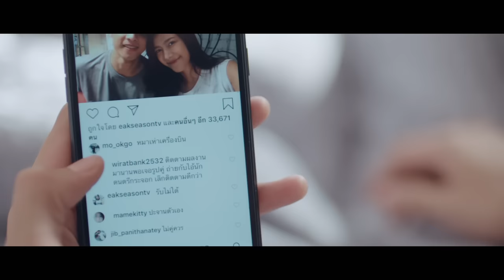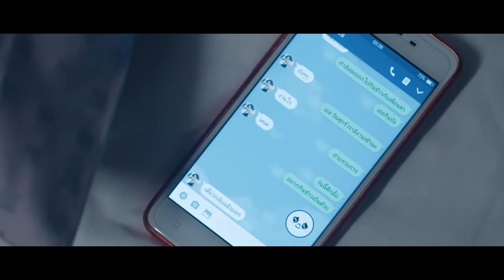ครึ่งฝัน - DAX ROCK RIDER [OFFICIAL MV]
บางครั้งเราก็ต้องเสียสละความฝันของตัวเอง...เพื่อให้คนรักได้ก้าวเดินต่อไป
ครึ่งฝัน เพลงใหม่ล่าสุดจาก DAX ROCK RIDER

Executive Supervisor : วุฒินันต์ ภิรมย์ภักดี
Executive Producer : ปฏิเวธ อุทัยเฉลิม
เนื้อร้อง : ฟองเบียร์
ทำนอง : ปฏิเวธ อุทัยเฉลิม
เรียบเรียง : นที แสนทวี / วิสารท กุลศิริ
Producer : ทีมโอ่งเก่ง
Mixed and Mastered : ดนุภพ กมล

ก็ดี ที่เราสองคนมาจบกันในวันนี้
ก็ดีที่เรายังคุยกันได้

ก็ดี ที่ความสัมพันธ์บางอย่างยังไม่จางหาย
แม้ว่าฉันต้องเจ็บ แม้ว่าฉันต้องปวด แต่ไม่เป็นไร

ก็จริงที่ความฝันเราลมปากสร้างมันไม่ไหว
ไอ้คำว่ารักเลี้ยงใครไม่ได้
ก็ดีที่เธอนั้นมีโอกาสและหยิบมันไว้
แม้ว่าฉันต้องเจ็บ แม้ว่าฉันต้องปวด แต่คงไม่ตาย

มีปัญญาครอบครองเธอมาแค่นี้ก็ดีเท่าไหร่
แม้ใจไม่พร้อมต้องยอมอยู่ดี
มีปัญญาแค่พามาส่งครึ่งฝันที่เราเคยมี
ต่อจากนี้ไปฝากเขาดูแลเธอที

ต่อจากนี้ไปให้เขาดูแลดีๆ

ไอ้คำว่ารักมันเลี้ยงใครไม่ได้
ก็ดีเมื่อเธอนั้นมีโอกาสและหยิบมันไว้

ก็สมควรที่ต้องเจ็บ ก็สมควรที่ต้องปวด และปล่อยเธอไป